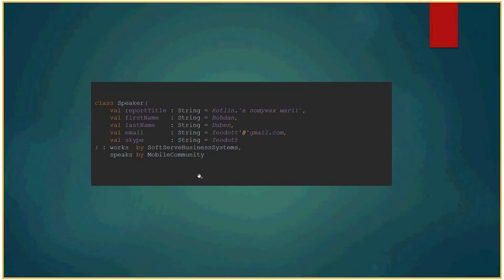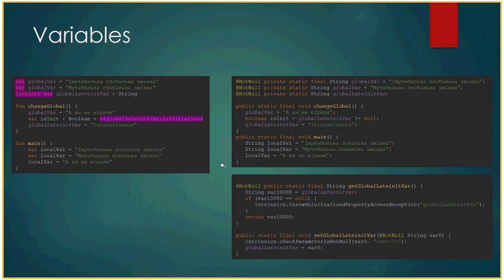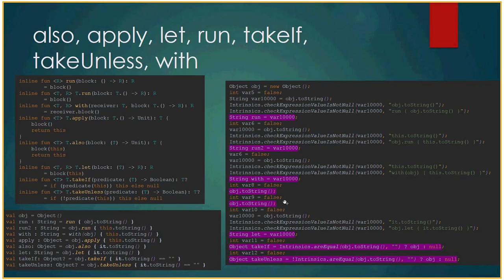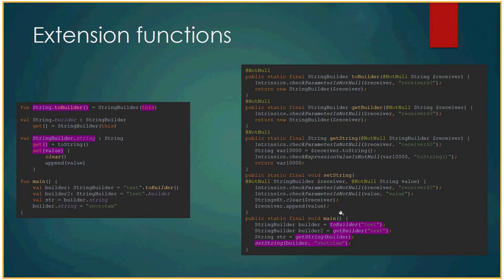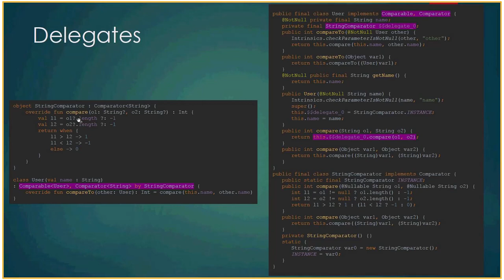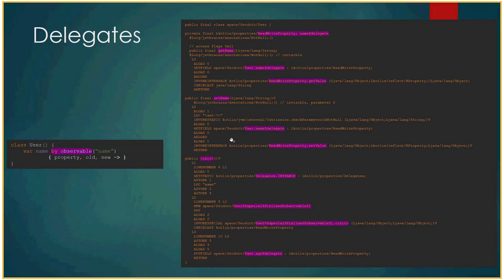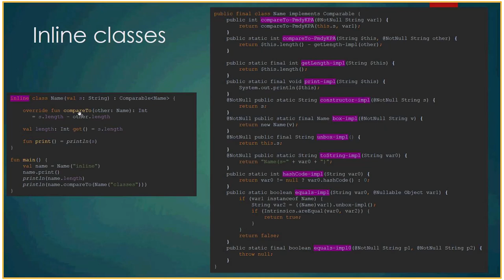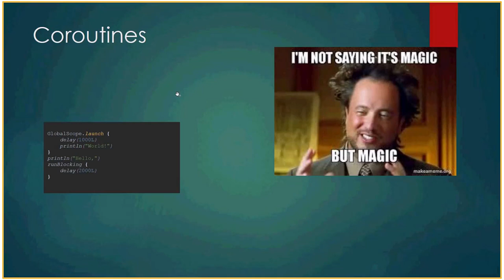Kotlin: seeking for magic! by Bohdan Duben' (Ukr)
On April 23, we talked about programming language Kotlin and how work its main features.
Namely, we looked at how work:
- variables
- null safety
- functions
- inline functions
- extension functions
- data classes
- delegates
- inline classes
- contracts
- coroutines